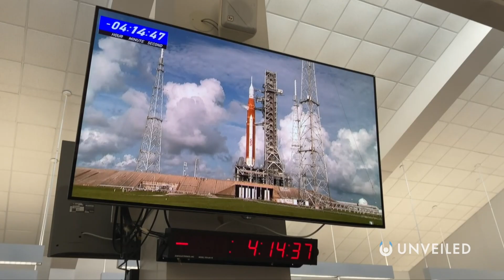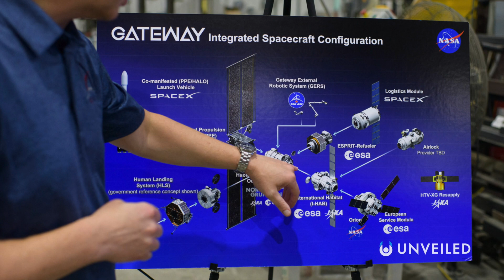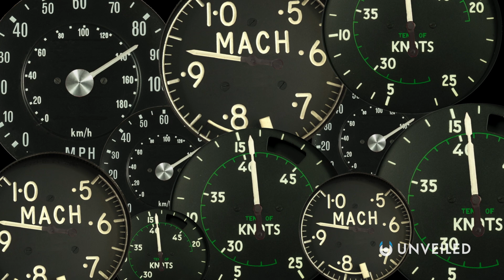6 NASA Breakthroughs Predicted During Your Lifetime | Unveiled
What will happen at NASA?? Join us, and find out!

In this video, Unveiled takes a closer look at the next generation plans for the future... at NASA! With missions to the moon and Mars set to launch, plus an increasing focus on Titan and Europa, and with some incredible targets in the wider universe... there is A LOT to look forward to!

0:00 Intro
0:46 Long Distance Astronauts
2:19 Return to the Moon
3:36 Titan and Europa
4:53 Propulsion Upgrades
6:14 Supersonic Travel
7:35 The Beauty in the Detail
8:40 Conclusions